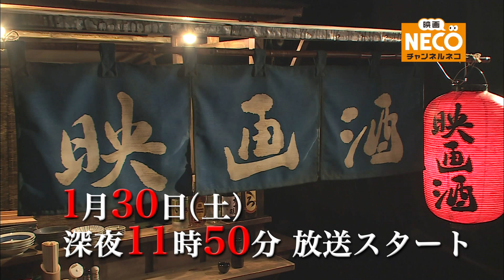【映画・チャンネルNECO】1月放送スタート！「映画酒」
メインMCを石倉三郎、看板娘を土谷梓がつとめる映画・チャンネルNECOのオリジナル新番組「映画酒」が2016年1月放送スタート！多彩なゲストと酒を酌み交わしつつ、新作映画や映画・チャンネルNECO放送作品を紹介する、映画情報番組です。初回ゲストは映画『俳優 亀岡拓次』より、主演の安田顕さん！大ヒットドラマ「下町ロケット」でも共演した二人のトークをお楽しみに！